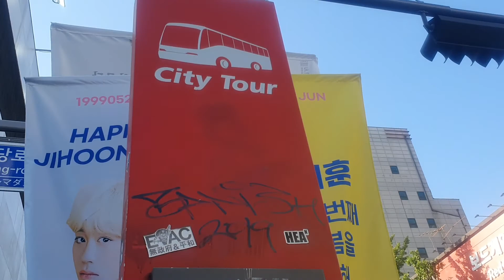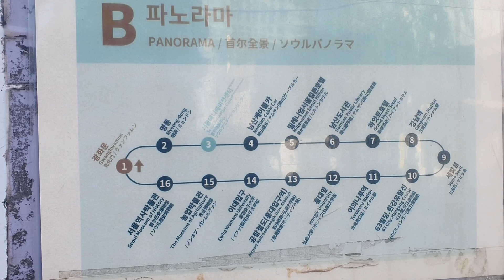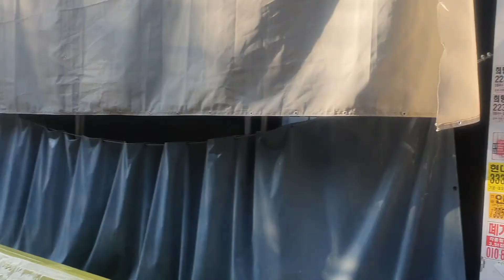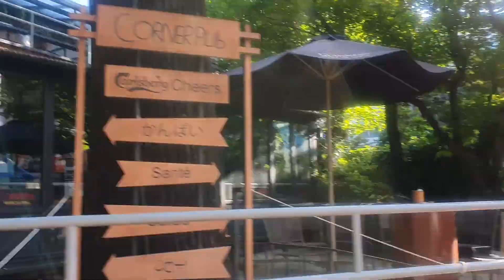[16] 다이소 홍대 2호점 → 와우산로 19길 9, Daiso Hongdae 2nd store → 9 Wausan-ro 19-gil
[대동여지도] 발길 닿는 대로 걷기 - 16

- 요약 -
다이소 홍대 2호점 → 와우산로 19길 9
Daiso Hongdae 2nd store → 9 Wausan-ro 19-gil

Hongik univ, Seoul, KR